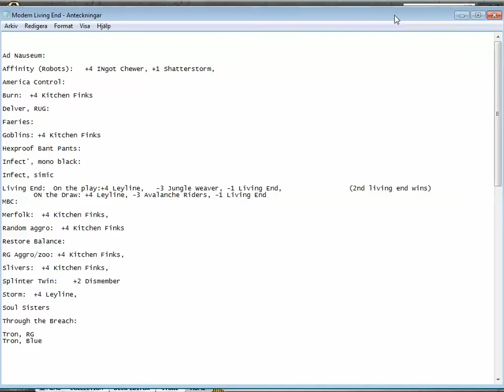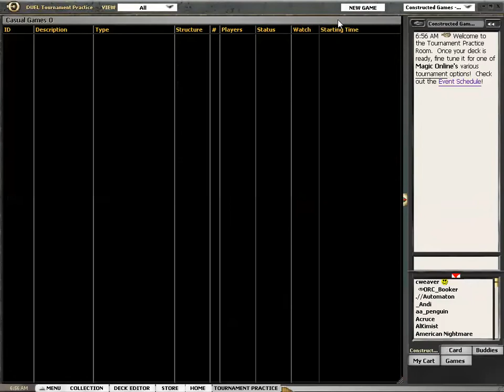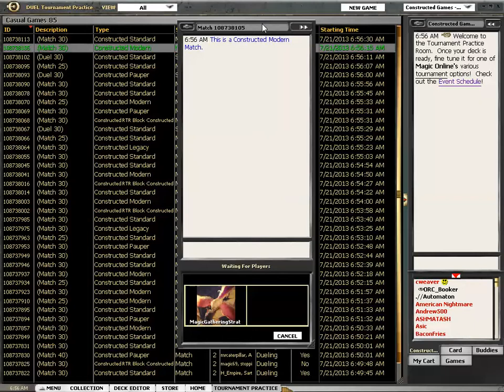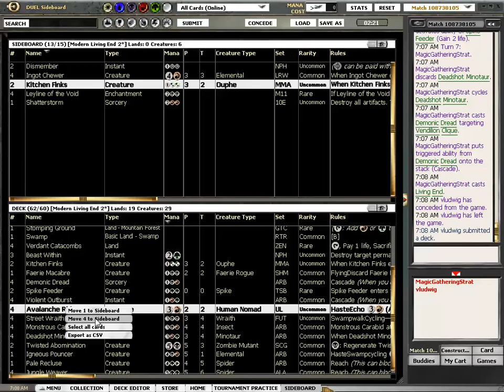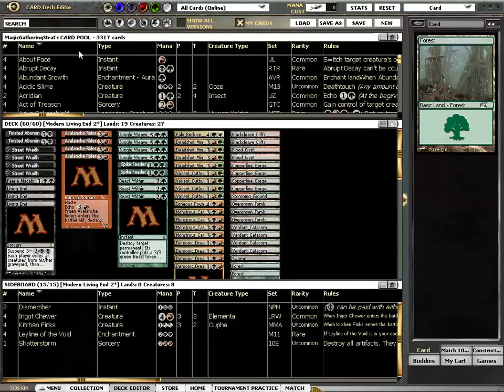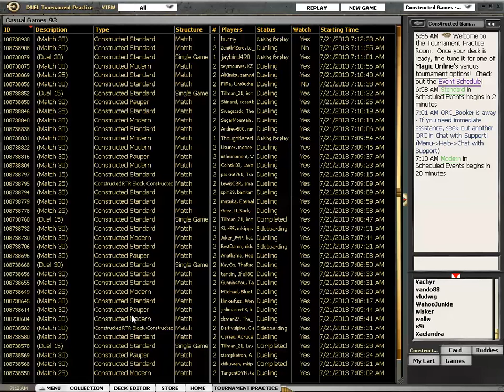Modern Living End vs BUG vludwig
Dan practice with his Living End deck in Modern. Could this be the deck for him?

Dan keeps playing Living End without Fulminator Mages (due to the spiked price of the card right now).

During the game, he will learn why Terminate is not a good card in Living End :) Or maybe it is...

OTHER MODERN CONTENT ON MAGICGATHERINGSTRAT

with-hartford-red/

v=dbIgj8EVhHY&list=PL2jQrD9SkZONNsJZtXT_­EHiG39FmOjzgU

Here are some confused sideboard notes (Dan needs HELP with the SB plan)

Ad Nauseum:

Affinity (Robots): +4 Affinity

America Control:

Burn: +4 Kitchen Finks

Delver, RUG:

Faeries:

Goblins:

Hexproof Bant Pants:

Infect´, mono black:

Infect, simic

Living End: On the play:+4 Leyline, -3 Jungle Weaver, -1 Living End, (2nd living end wins) ON the Draw: +4 Leyline, -3 Avalanche Riders, -1 Living End
MBC:

Merfolk:

Random aggro: +4 Kitchen Finks

Restore Balance:

RG Aggro/zoo:

Slivers:

Splinter Twin: +2 Dismember

Storm

Soul Sisters

Through the Breach:

Tron, RG
Tron, Blue

UB Ninja Teachings:

SIDEBOARD
2 Dismember
4 Ingot Chewer
4 Kitchen Finks
4 Leyline of the Void
1 Shatterstorm

SIDEBOARD CANDIDATES

Ingot Chewer
Shriekmaw
Kitchen Finks
Leyline of the Void
Pale Recluse - Reach!

Joshua: I think you want 2-3 dismembers in the sideboard, probably cutting two shriekmaw and an ingot chewer. As much

as deathrite isn't the end-all, it's still horrible to play against - confidant too. Also, twin is a terrible matchup

and you could use a few more instant speed removal spells. I've played the deck for years - I actually played it in

modern at The Last Worlds in 2011, and u/r combo was always a horrible matchup. I hope it does well for you at the

GP, and good luck :)

Cards to Cut When Sideboarding

I never cut land cyclers because hitting land drops is crucial to every plan in the deck.

The first cycler I cut is usually Jungle Weaver because it costs 2. It depends on how relevant reach is.

I will sometimes trim a Living End against combo decks where I will never need more than 1 Living End to resolve and

a suspended Living end will always be too slow.

Sometimes I cut Demonic Dread if my opponent is packing a ton of hate and the wrath ability of Living End isn't

particularly relevant.

I will almost always cut Avalanche Riders on the draw and Fulminator Mage and Beast Within can sometimes go too. I

will never cut Fulminator or Beast Within against decks with counterspells.

Kategori
Spel
Licens
Standardlicens för YouTube Want more videos in more formats? Support our efforts by becoming a patron today